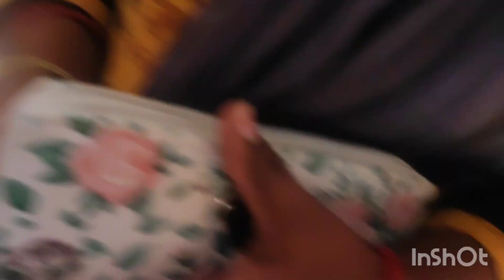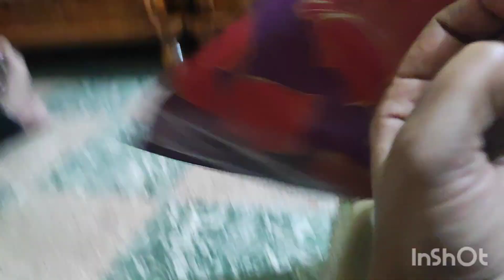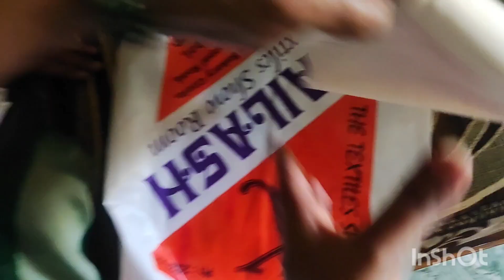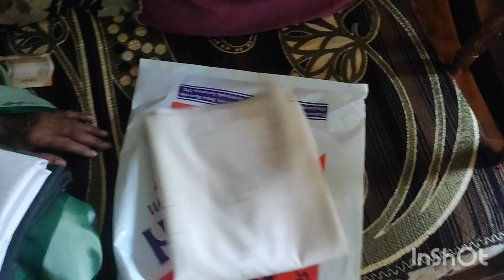ಅಮ್ಮನಿಗೋಸ್ಕರ ಸೀರೆshopping Kannada vlogs#saree shopping vlogs 🤗familyfun